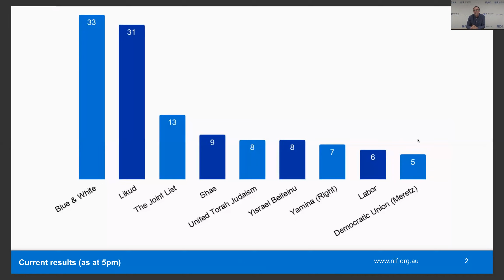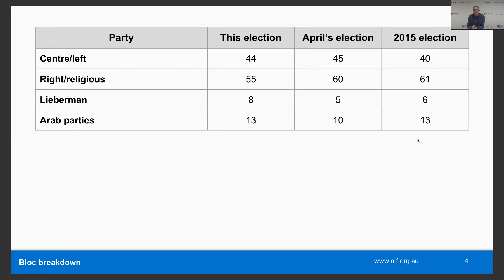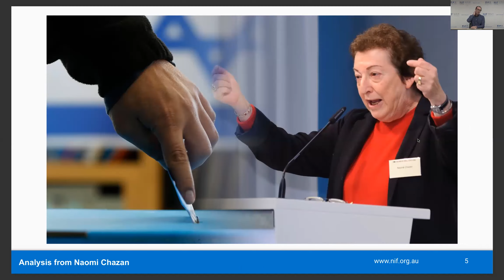September 2019 Israeli Election Results Analysis with Naomi Chazan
After Israel's second election in just a few months we're joined by former president of the New Israel Fund and former Deputy Speaker of the Knesset Naomi Chazan to process and analyse all the election results.

Will Benjamin Netanyahu stay on as prime minister? Does Benny Gantz have a path to the coalition of 61 seats he needs to take the top job? The Joint Arab List will be the third largest party, so if Likud and Blue + White go into a 'unity' government together, will the Joint List's leader, Ayman Odeh, be the country's first Arab opposition leader?

So many questions and we do our best to answer as many of them as possible.

This was recorded live as part of a livestreamed Q&A with Naomi Chazan on Thursday 19 September.